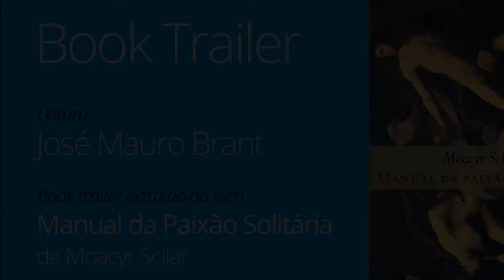Book Trailer - Manual da paixão solitária